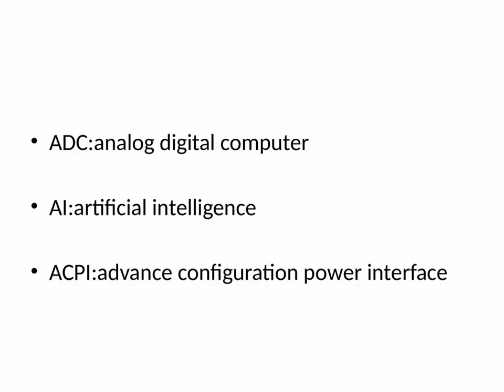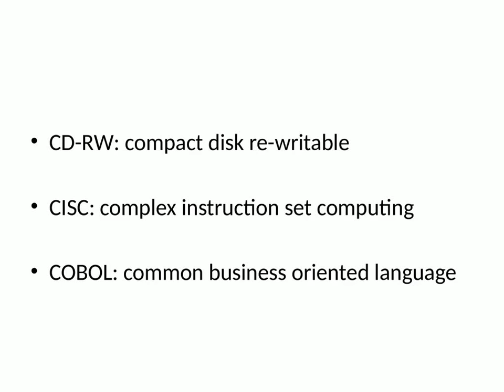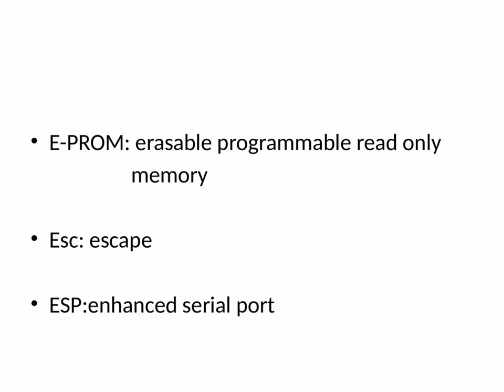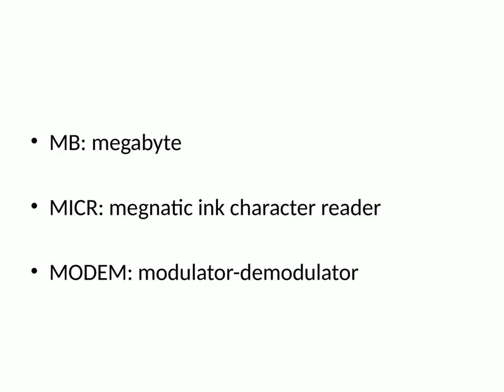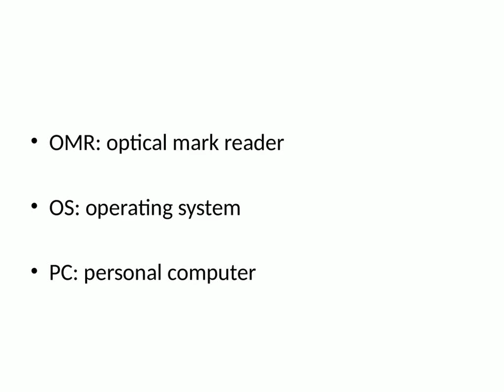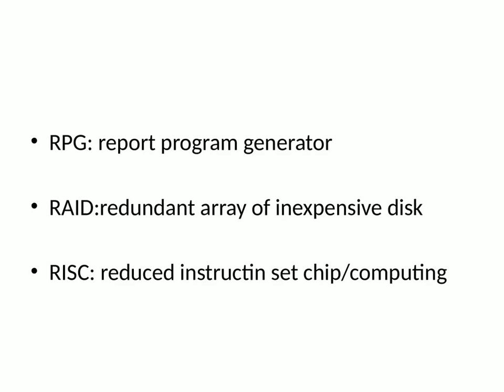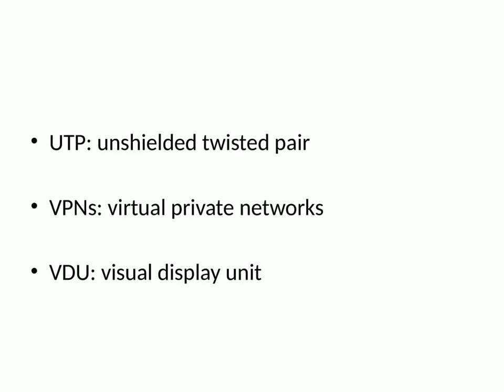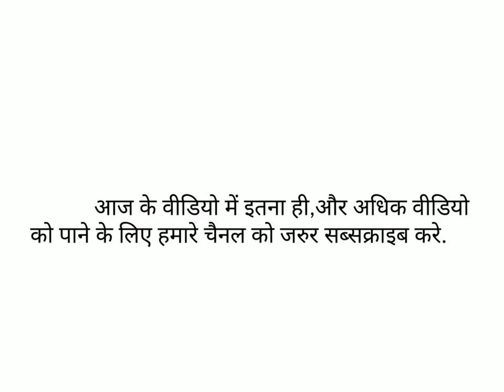RSCIT SPECIAL DOSE || part 2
coputer knowledge is required in all compititive examinations